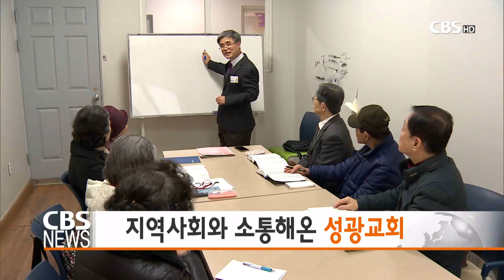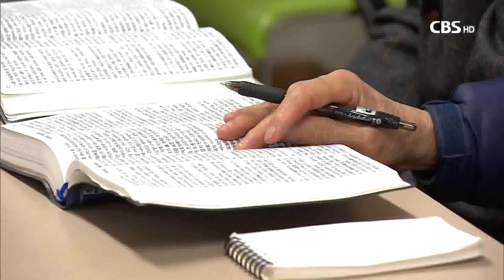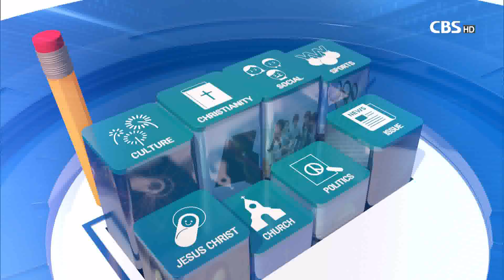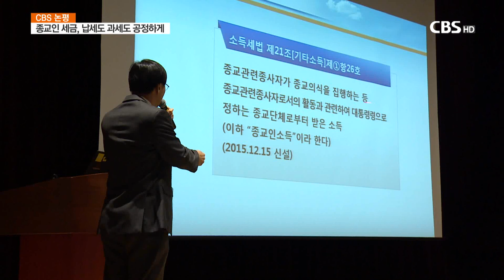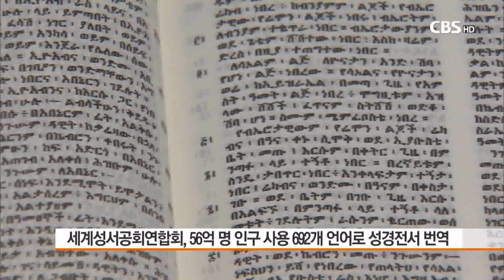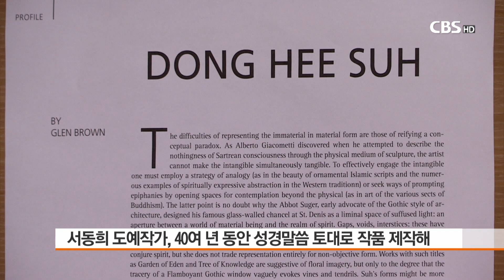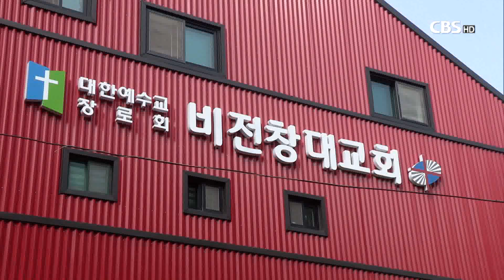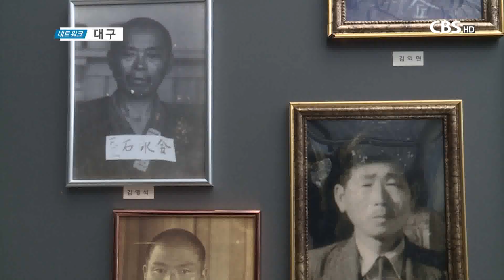[CBS 뉴스] 2019년 3월 29일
1. 4월21일 전국 곳곳에서 부활절 연합예배 드려져

다음달 21일 부활주일을 맞아
전국 곳곳에서는 예수그리스도의 부활의 기쁨을 나누는 예배가 드려집니다.

다양한 시간과 장소에서 드려질 부활절 연합예배 소식을 전해드립니다.

2. 세계성서공회연합회, "692개 언어로 성경 번역돼"

세계성서공회연합회가 최근 보고서를 통해
전세계 7천350개 언어 가운데 692개 언어로
성경전서가 번역됐다고 밝혔습니다.

3. 지역사회와 소통해온 성광교회

지역 사회 속에서의 교회의 역할이 중요시되는 요즘,
어르신 교실 등을 개최하며
지역사회와 소통해온 성광교회의 사역을 소개합니다.

4. 성경 말씀 바탕으로 도예 활동 서동희 명예교수

오늘 문화현장에서는
지난 40년 동안 도예 작품 속에 성경 말씀을 담아온
건국대 예술디자인대학 서동희 명예교수의 작품을 소개합니다.